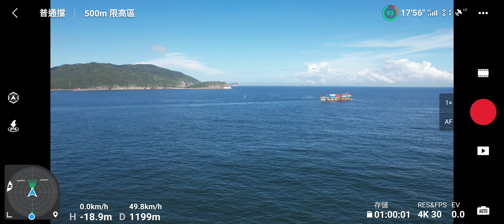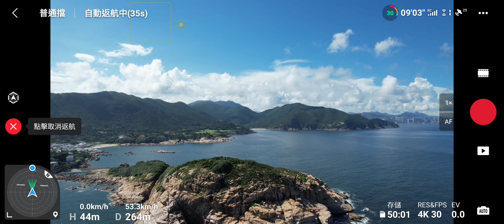(4K)Dji Air 2S 石澳飛東龍白崖，横澜燈塔，加游鹤咀龍脊